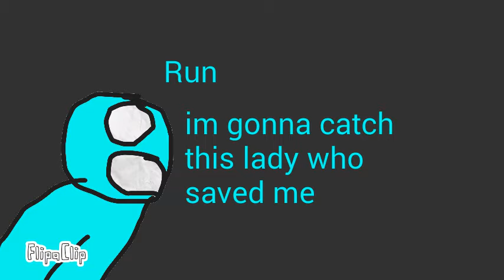Silently mute ep.13 (animated series)